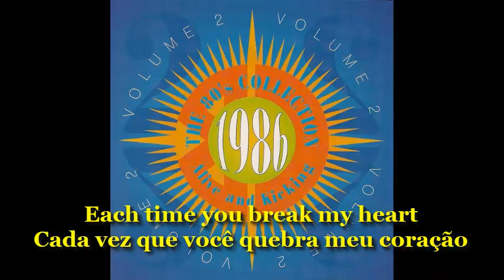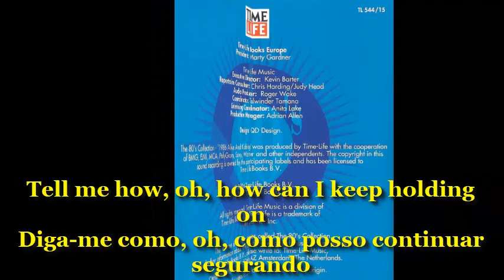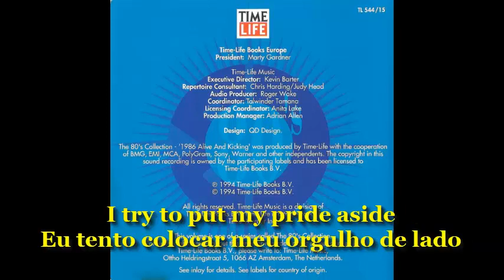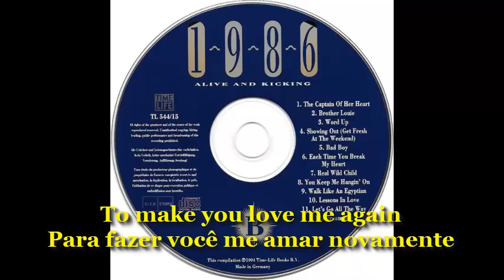Nick Kamen - Each Time You Break My Heart 1986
" Each Time You Break My Heart " é uma canção gravada pelo cantor britânico Nick Kamen , para seu primeiro álbum de estúdio homônimo (1987). Foi lançado pela Sire Records em 2 de novembro de 1986 como seu single de estreia nos formatos maxi de 7 e 12 polegadas . Kamen ganhou popularidade ao estrelar um comercial de televisão da Levi's em 1985 , mais tarde decidindo mergulhar no mundo da música e assinou um contrato de gravação com a Sire. "Each Time You Break My Heart" foi o primeiro single de seu álbum, escrito e produzido por Madonna e Stephen Bray . Foi originalmente definido para ser incluído no terceiro álbum de estúdio de Madonna, True Blue (1986), mas não conseguiu entrar na tracklist final. Madonna também forneceu vocais de fundo na faixa.

Um vídeo promocional para acompanhar o single foi dirigido por Jean-Baptiste Mondino . A música synth-pop foi apresentada na lista de singles "New and Noteworthy" da revista Billboard , recebendo comparação com músicas dos Bee Gees . Foi um sucesso comercial, alcançando o top ten das paradas musicais da França, Alemanha, Irlanda, Holanda, Suécia, Suíça e Reino Unido. Alcançou a certificação Silver na França e no Reino Unido, e um remix da faixa se tornou um hit dance nos Estados Unidos.